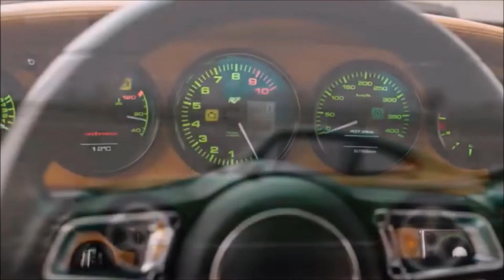RUF estrena Bergmeister inspirado en Hillclimb en The Quail inspirado Porsche 906, 909 y 718 RS